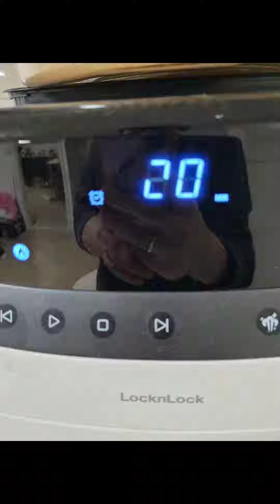에어프라이로 만든 겉바속촉 군고구마^^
에어프라이어로 겉바속촉 군고구마 만드는 비법